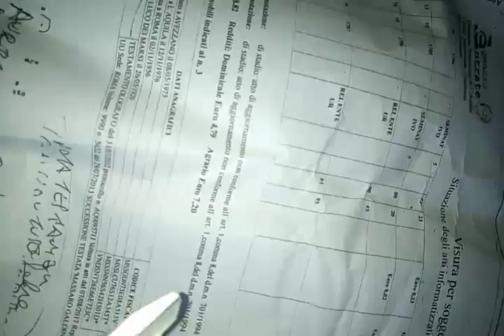Strane residenze,truffe inquilini,danni erariali